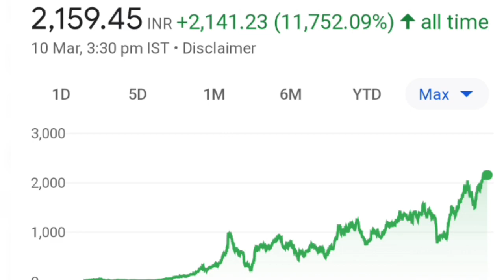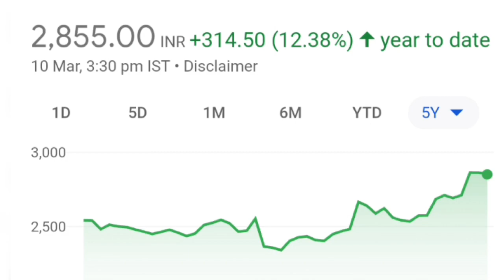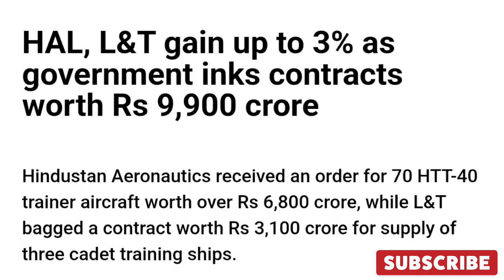TWO SHARE 🔥L&t share news. Stock market today news. tomorrow share buy sell hold Big update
TWO SHARE L&t share news. Stock market today news.